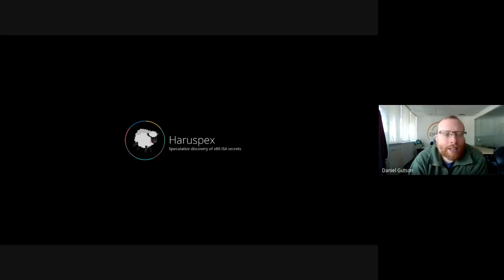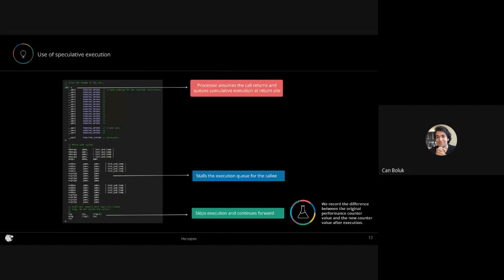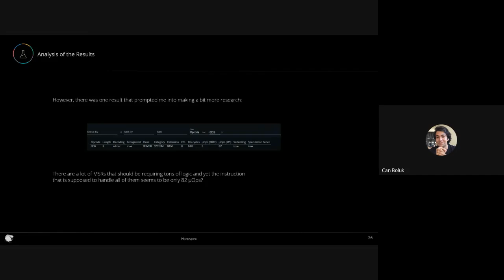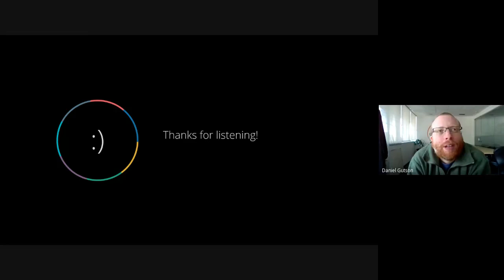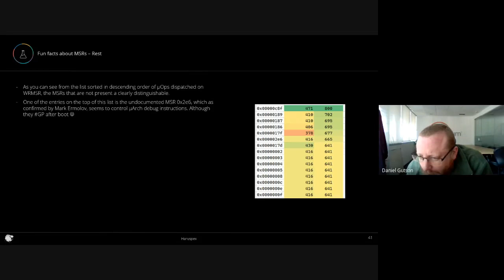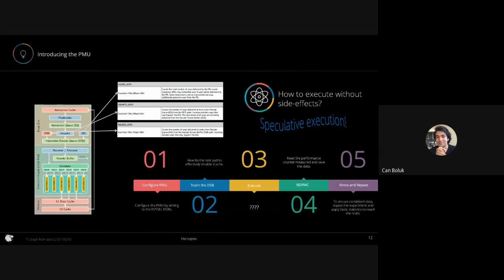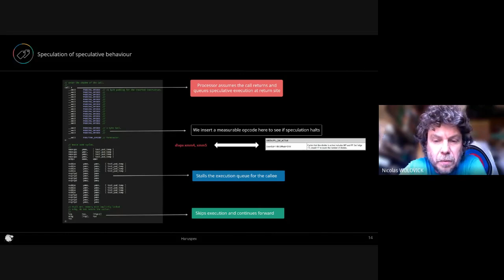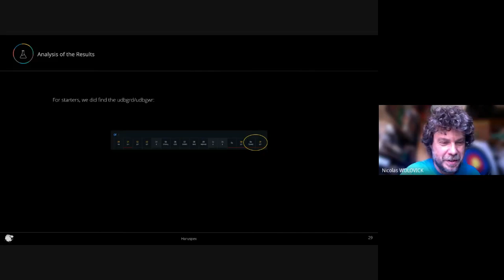Haruspex, Can Bölük, FaMAF-Eclypsium 20210818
Can nos contó su investigación en curso sobre ejecución especulativa en x86_64 para inspeccionar la ISA.